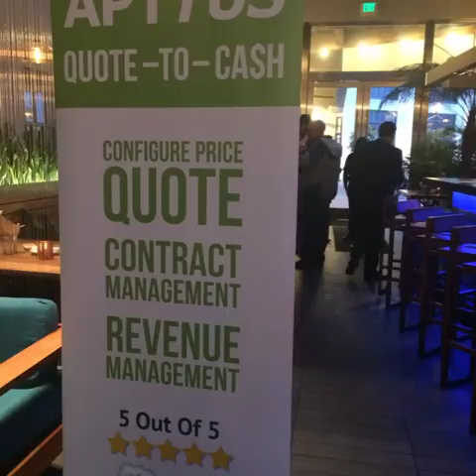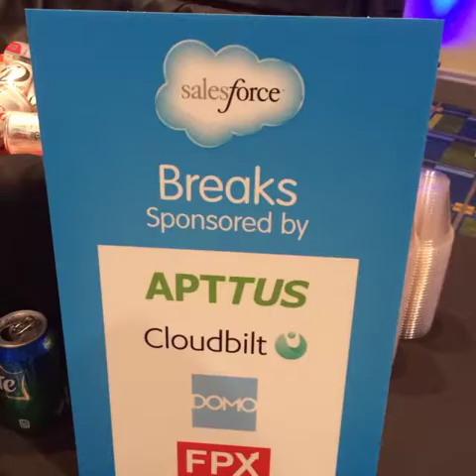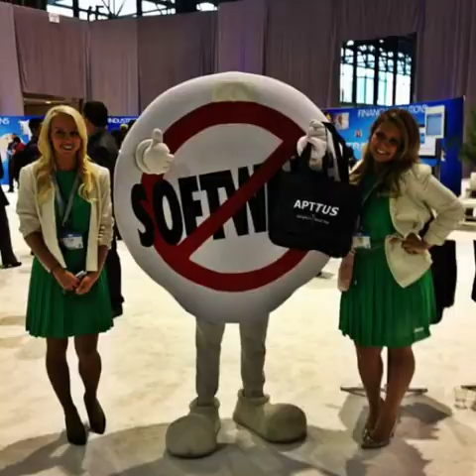Apttus - Q2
Song by Maroon 5 - Maps